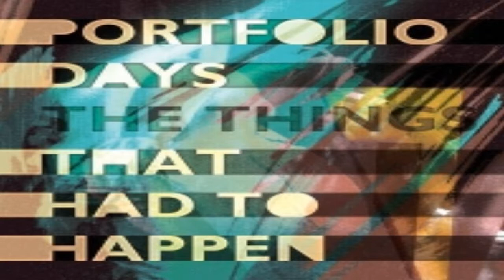Portfolio Days - Figure It Out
The Things That Had to Happen